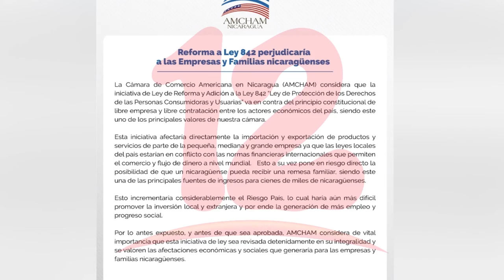Iniciativa de reforma de Ley de Consumidores debería de ser consultada por diferentes sectores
NosResistimosAlEmbargo Es lamentable que en el país se pretenda reformar la Ley de protección de los derechos de los consumidores y que esta debería de ser consultada por los diferentes sectores, dijo el sociólogo y economista Cirilo Otero.